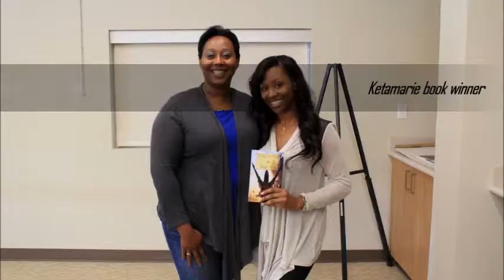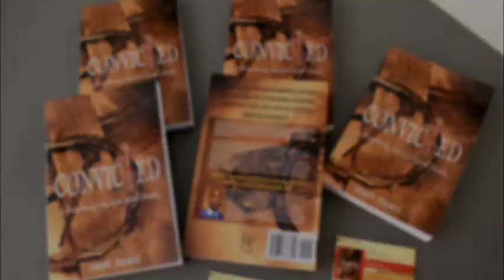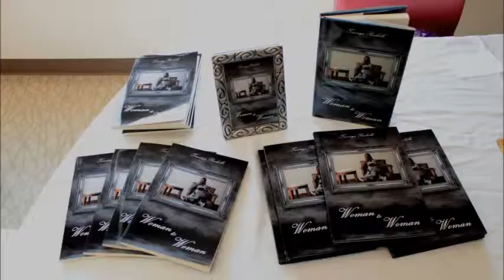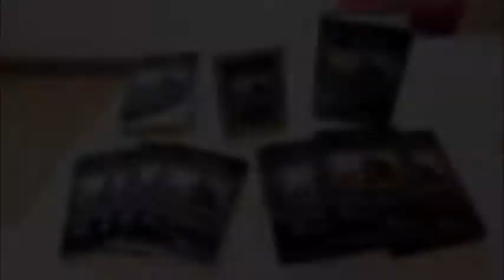Power In the Pen: Aspiring Authors Workshop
The Power in the Pen is a workshop comprised of published authors. Each workshop is designed to equip aspiring authors with the tools necessary to produce their body of work from the developmental stages, publishing, and giving tips and tricks to promoting their work.

Aspiring authors also have the opportunity to work one on one to receive assistance specific to their needs. The Power in the Pen workshop is also an opportunity for published authors to showcase their work and network with other authors and give nuggets of wisdom to aspiring authors.

Video recorded and edited by Q.Ross of EEG